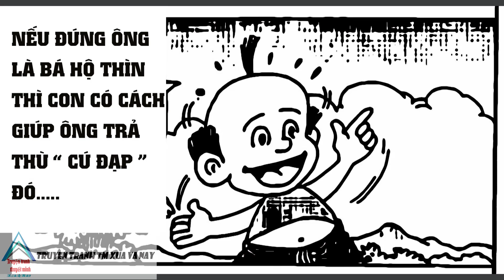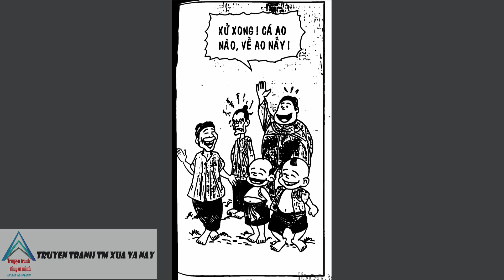Trạng Quỷnh I Tập 142 : Mua Bóng Râm @Truyen tranh TM xua va nay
👦🏻👑 Tranh và lời : Kim Khánh  👦🏻👉 Phối màu và đọc : Truyen tranh TM xua va nay